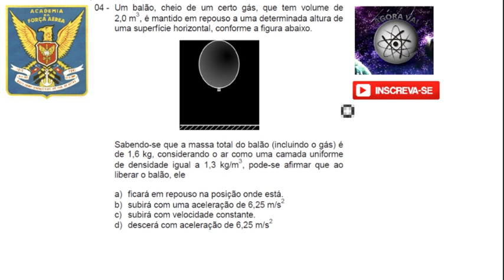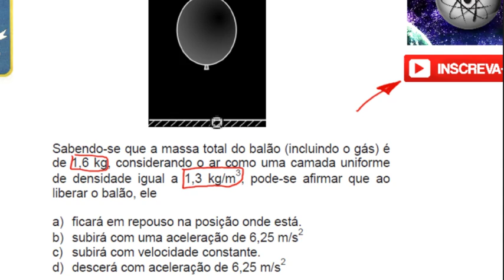AFA 2016 - Força de atrido - Fuídos - Força de Empuxo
Vídeo de resolução de exercícios de Física da AFA (Academia da Força Aérea), esta série vai fazer a diferença para você que está se preparando para a carreira militar. Vem ser sucesso.